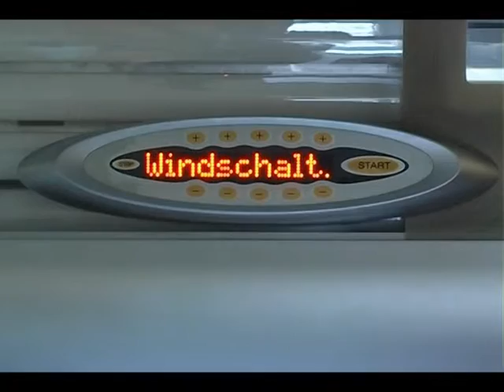NA TEMU - Solarijum - da ili ne?